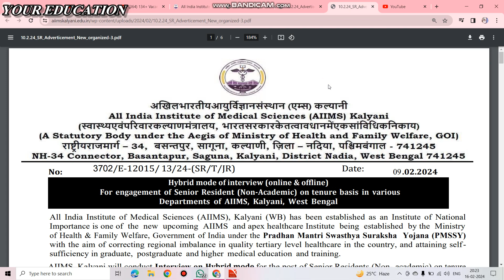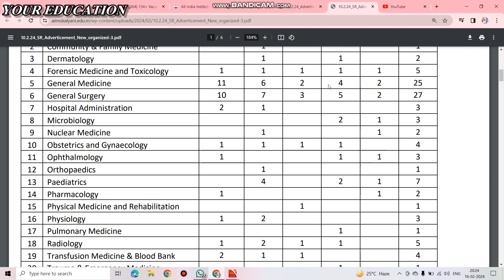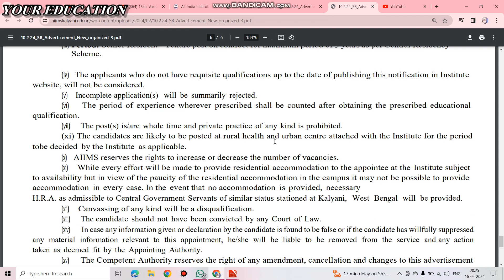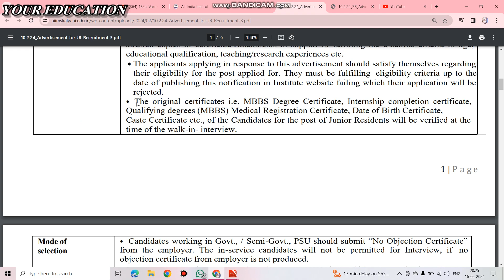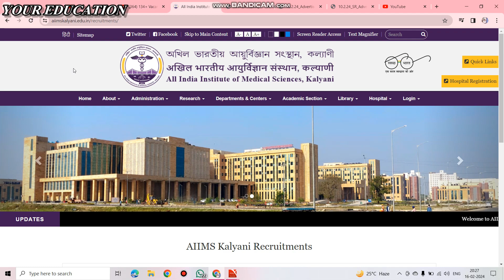AIIMS কল্যানিতে বিভিন্ন পদে কর্মী নিয়োগ 2024.